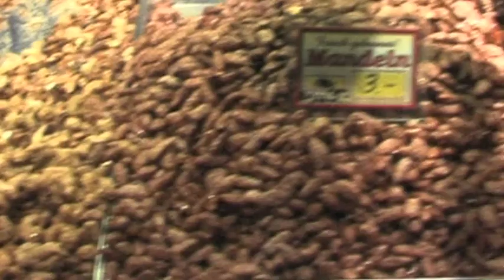Weihnacht 2013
Kevin Kurrat, Jahrgang 2013, Bild und Ton